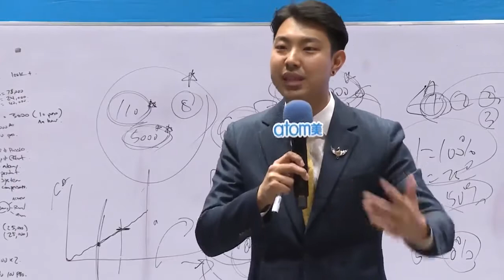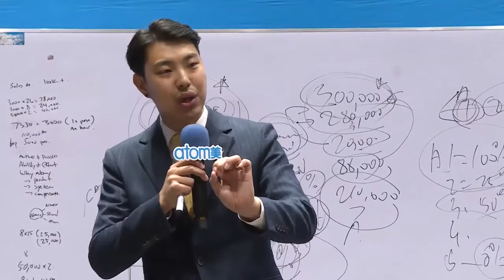You DON'T Have To Be A Good Salesman To Succeed In ATOMY by Joo Young Park